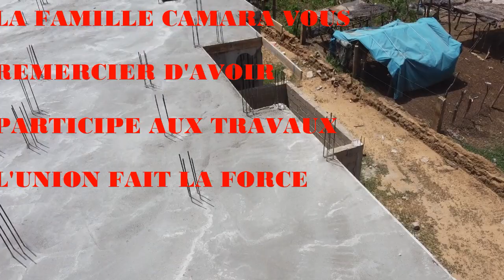YELLI SIDI BONKO KA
TRAVAUX MAISSON